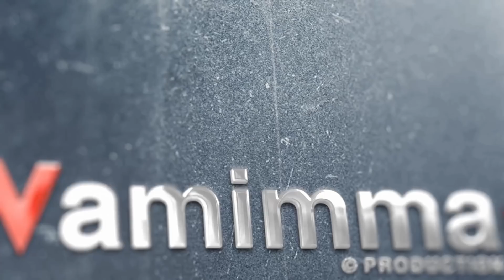Bolehkah Berpikir Bebas?Apakah Nanti Ga takut Tersesat ? Buya Syakur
Alamat : Pondok Pesantren Cadangpinggan bertempat di Jl. By Pass Kertasemaya
KM. 37 Rt.01 Rw. 01 Desa Cadangpinggan Kec. Sukagumiwang Kab. Indramayu.